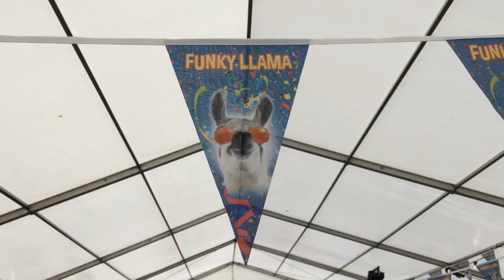Hands in Harmony at Funky Llama Festival in Plymouth 2019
Hands in Harmony at Funky Llama Festival in Plymouth 2019 08/06/2019